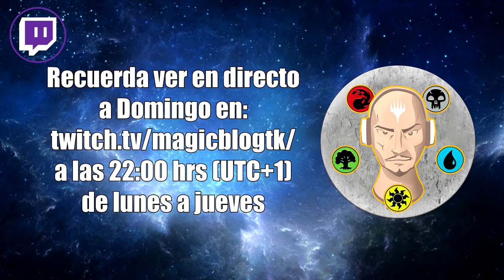Las partidas que me llevaron a MÍTICO una vez más - Soul Sisters // Histórico THB (Resumen)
Mazo
4 Compañero de manada de Ajani (WAR) 4
2 Ajani, la fuerza de la manada (M20) 2
4 Halcón de sanador (GRN) 14
2 Castillo del Valle de Arden (ELD) 238
3 Tribunal del Cónclave (GRN) 6
2 Orador apasionado (RNA) 12
2 Desembarco de la Legión (XLN) 22
19 Llanura (ANA) 61
3 Linden, la Reina Firme (ELD) 20
4 Ascendente de Serra (M11) 28
4 Protectora de almas (M10) 34
3 Heliod, Corona Solar (THB) 18
2 Daxos, bendecido por el sol (THB) 9
4 Alseide de la riqueza vital (THB) 1
2 Explorador de Eos (ALA) 21

Sideboard
2 Ajani, antagonista de tiranos (M19) 3
2 Apóstol de la luz purificadora (M20) 6
2 Final incomprensible (RIX) 1
2 Decreto de devoción (M20) 13
3 Matagigantes (ELD) 14
2 Emisaria del silencio (ELD) 18
2 Lyra Portaalba (DAR) 26